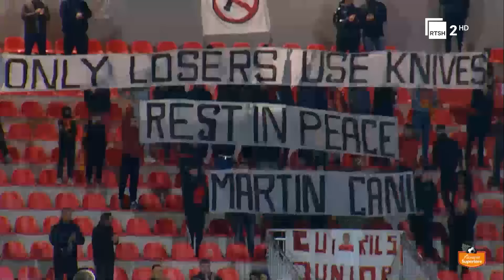Partizani – Laçi / Abissnet Superiore / Java 14 - Futboll | RTSH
Java e 14-të të Abissnet Superiore të futbollit. Kryesuesit e kampionatit për të zgjatur serinë pozitive sezonale ndërsa bardhezinjtë në kërkim të pikëve për t'iu larguar fundit